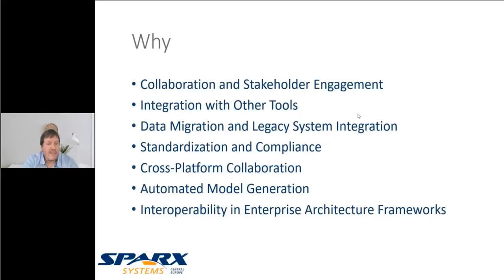Sparx Systems Enterprise Architect Global Summit 2024 - Teaser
Welcome to the Sparx Systems Enterprise Architect Global Summit 2024.